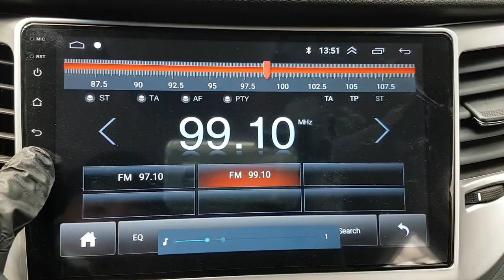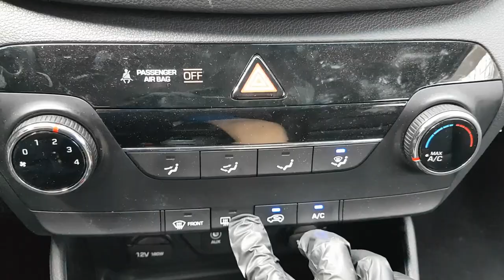HYUNDAI TUCSON 2017 4X4 EN VENTA! HU380474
2017 HYUNDAI ALL NEW TUCSON-DIESEL 4WD PRIMIUM

-WHITE COLOR

-4WD DIESEL--2000 CC
- SMART KEY +BUTTON START
-NEW 19 INCH BIG WHEEL(RING) & GOOD TIRE
- LED SMOG LAMP

-NEW BIG SIZE ANDROID& GPS MONITOR +DVD+REAR CAMERA
*ANDROID & GPS
*Many Languages-English &Spanish&ARAB
* Bluetooth audio
* Instruction Manual +audio Remocon

-ORIGINAL BLACK SEAT
- BACK SENSOR

-VDC( Vehicle Dynamic Control )
- BEST QUALITY OF IN & OUT SIDES
- SMALL KMS
- ENGINE IS GOOD WORKING
- CLEAN INTERIOR
- NO DAMAGE CAR